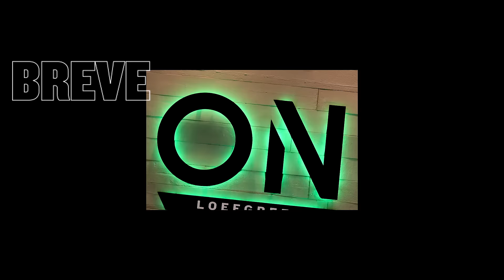ON LOEFGREEN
Vem aí o ON Loefgreen, ao lado do Shopping Metrô Santa Cruz e no melhor da Vila Mariana. Invista e rentabilize com locação sem burocracia.